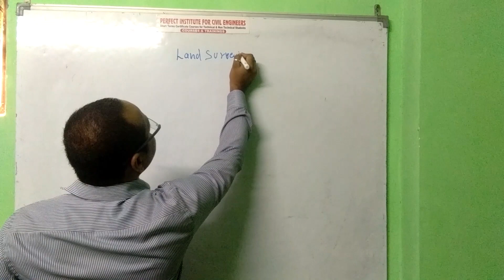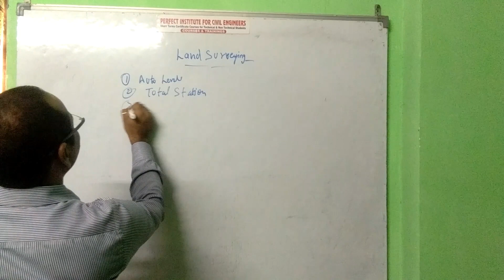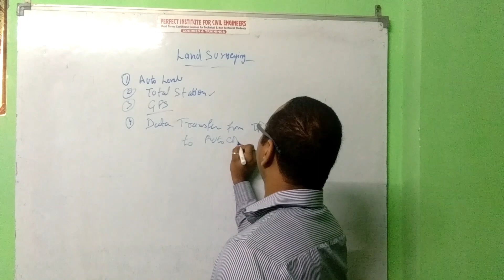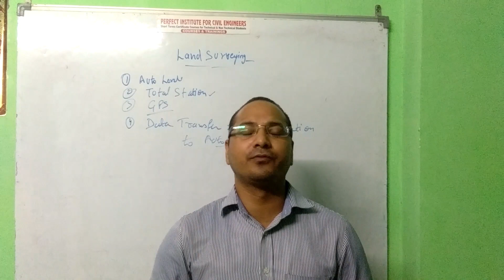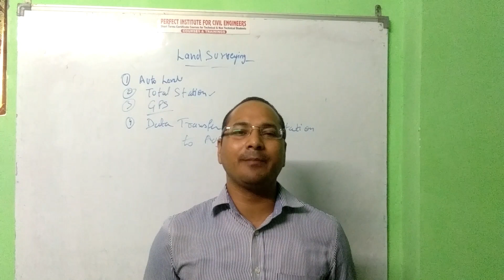Land Survey Course Fees, Duration and Eligibility Kya Hoti Hai? I Best Survey Training Institute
Online Building Quantity Surveying Course By PIFCE

Online Land Survey (Auto Level + Total Station + Data Transfer) Course By PIFCE

Query Solved:
Survey Course
Land Survey Course
Survey Training Institute in Delhi and Uttrakhand
Land Survey Training Institute in Delhi and Uttrakhand
Survey Course for 10, 12, Graduate, ITI and B-tech Students
Course syllabus for survey course
Duration of Survey Course
AutoLevel+Total Sation +GPS Training
100% Practical
100% Job Assistance
Our Services:
 2. We provide best civil engineering knowledge.
 3. We provide training to Non – Technical and Technical (Civil and MEP) engineering Students.
 4. We help you Boost your personal and professional growth.
5. We help you increase your Technical skills and salary by professional engineering skill
6. For Civil, MEP engineering Indian start up ideas watch this video
7. For Civil, MEP, Non- Technical entrepreneurial motivation video
8. If you want to know how to enhance your professional and personal growth then watch this Channel.
 9. If you want to become to entrepreneur and want to know how to start up a new business in civil, MEP engineer field then watch this Channel.
10. If you want to know and learn about civil and MEP engineering free of cost then watch this Channel.
13. Duties/ Responsibilities of a civil and MEP engineer
14. Construction civil and MEP engineering
15. Civil Engineering, Quantity Survey Interview Question and Answer?
16. Land Surveyor Jobs, Civil Quantity Surveyor Jobs, Planning engineer Jobs, Safety Officer Jobs
Land Survey
What is Plane Table Survey?

PIFCE is NSDC Skill India & CIOB Accredited Training Institute. We Provide Technical Support & Skills to Students by which Full-fill the Major Ga𝐩 𝐛𝐞𝐭𝐰een 𝐔𝐧𝐞𝐦𝐩𝐥𝐨𝐲𝐦𝐞𝐧𝐭 & 𝐒𝐤𝐢𝐥𝐥𝐬 𝐫𝐞𝐪𝐮𝐢𝐫𝐞𝐝 𝐛𝐲 Today Construction 𝐈𝐧𝐝𝐮𝐬𝐭𝐫𝐲

👷🏻♂️ 𝐂𝐨𝐧𝐬𝐭𝐫𝐮𝐜𝐭𝐢𝐨𝐧 Related Quantity Survey, Land Surveying, Civil, Ele. & EHS Trainings.

👷🏻♂️ On Site/ Offline 𝐓𝐫𝐚𝐢𝐧𝐢𝐧𝐠.

📍Centers - Plot No 3, Street No 21 Main, Sadh Nagar Part 2, Palam Colony, New Delhi 45 & Ukhimath Uttarakhand